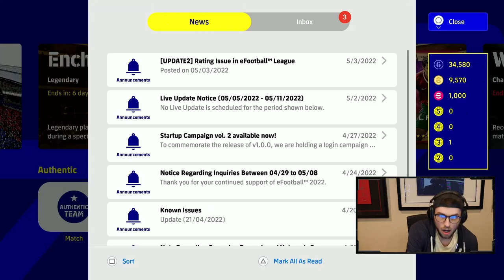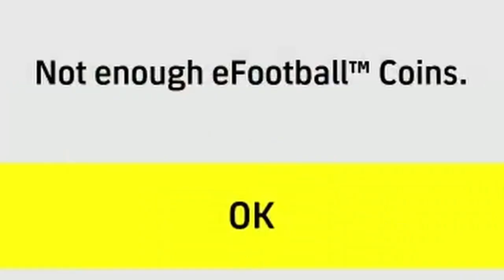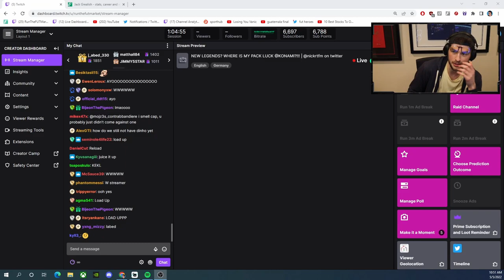My Club w/ 91 Ronaldinho, 88 Maradona